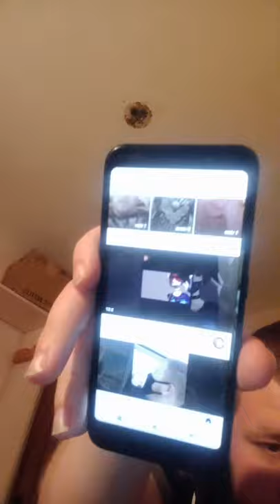let me know in the comments section if you guys want me to try mrbeast food